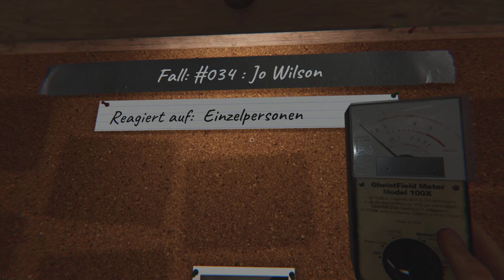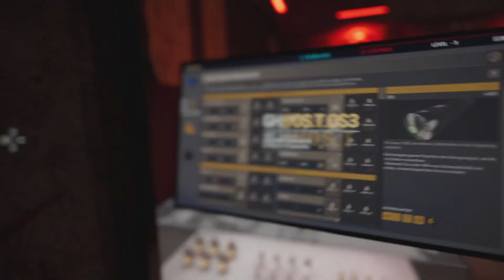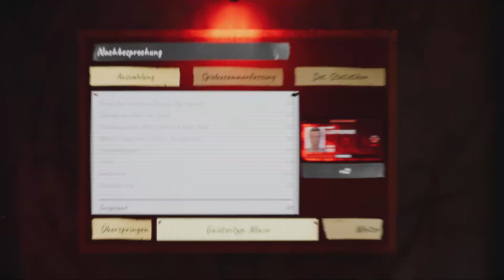Phasmophobia~ Wir beklauen einen Betrüger Geist!